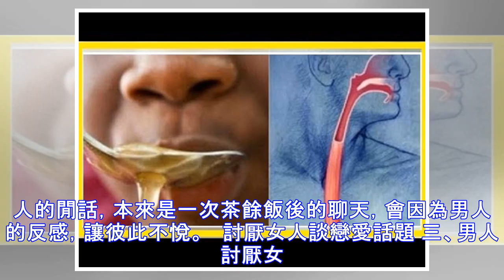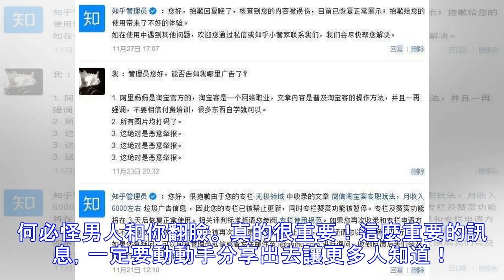警告！這4個話題千萬別在男人面前講，不然真的會跟妳翻臉！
都說「男人來自火星，女人來自金星」，男女之間的巨大差異可見一斑。 其實，男人與女人之間喜歡討論的話題也大有差別。 下面就來看看最讓男性受不了的4大女性間話題。 討厭女人自誇 一、男人討厭女人自誇 女人，愛美，愛誑街。為此，女人在男人面前喜歡誇讚自己的容顏，喜歡誇讚自己的衣服，喜歡誇讚自己的髮型，喜歡誇讚自己的身材。 按理說，情人眼裡出西施。但是，男人面對女人自我膨脹甚至毫無自知自明的誇讚，會及時的給女人潑冷水。 其目的有二：1)看不慣女人在男人面前的?瑟勁。2)不想在讚美過後，換取女人更加的敗家。 都說，三分長相，七分打扮，而女人打扮的費用至少會讓男人承擔一半，為此，男人肯定不願意滋長女人敗家的囂氣，為此，女人千萬別在男人面前對自己的妝容、衣服等進行顯擺，換取的一定是你不想要的結果。另外，男人也會覺得女人的自誇是極其無聊的行為。   討厭女人談他人謠言 二、男人討厭女人談他人謠言 男人在情...